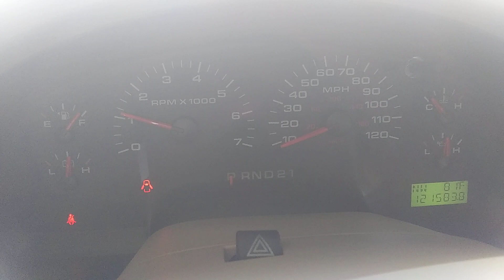2005 F150 dashboard startup 2 (10-19-23)